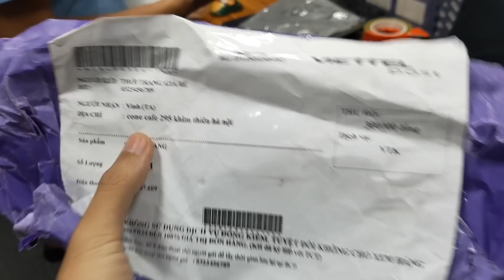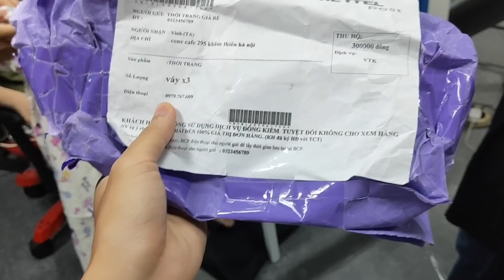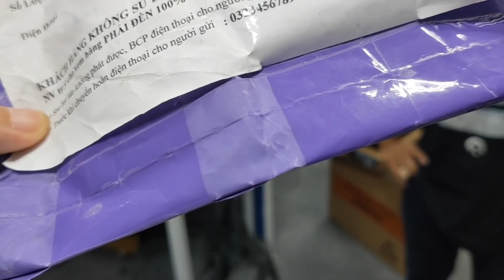Mới bị lừa mất tiền, MỌI NGƯỜI HÃY CẨN THẬN LỪA ĐẢO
Hôm trước anh trai mình ở Kone nhận được cuộc gọi bảo nhận hàng ship cho mình, tuy nhiên thực tế mình không hề đặt gì cả. lợi dụng điều này kẻ gian đã lừa được của mình 300k đổi lại mình có 3 cái váy lởm k chịu đc :(( chắc nó lãi được 250k các bạn ạ. số tiền này không quá nhiều nhưng nó là 1 trò lừa đảo, nếu sau này hoàn toàn có thể lừa thêm những người khác nhiều tiền hơn. Mọi người hãy cẩn thận nhé.

Fanpage: phụ kiện Pikapi

✌️500 ANH EM HÃY VỀ ĐỘI CỦA MÌNH ✌